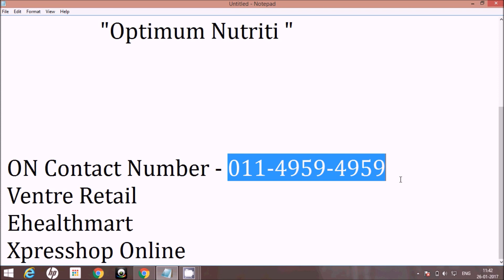Republic day sale | ON Whey 5 lbs for 4810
hello friends...
this is a great discount on Optimum Nutrition
ON Phone -
Authorized Dealer's from Paytm
Ventre Retail
Xpresshop Online
Ehealthmart
The Medicals